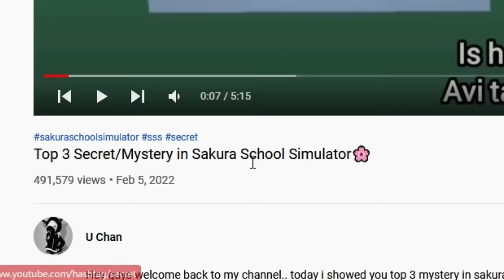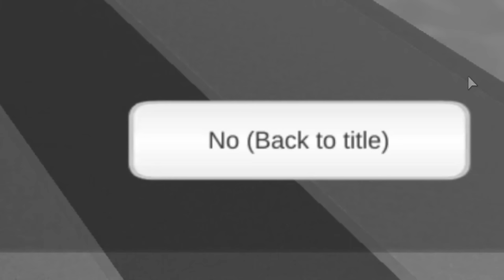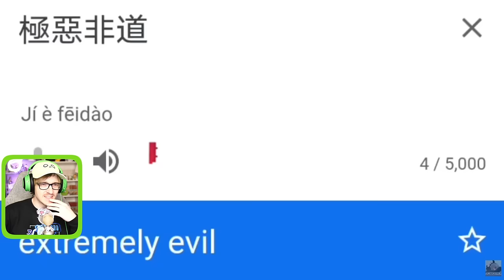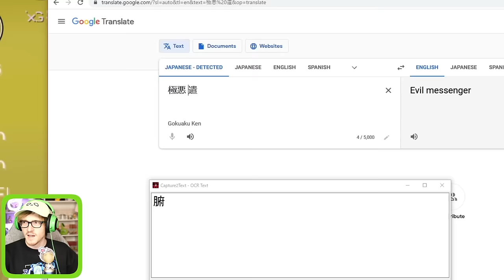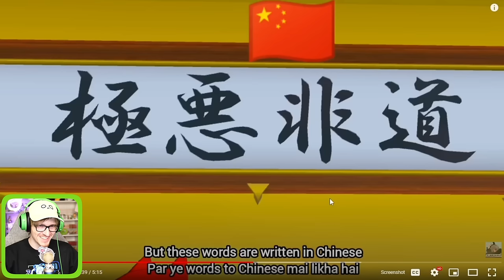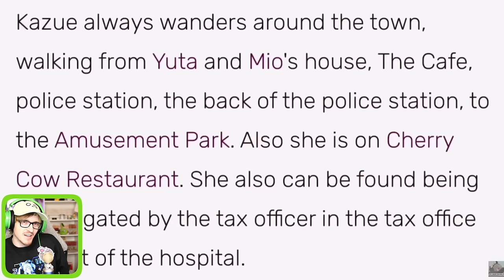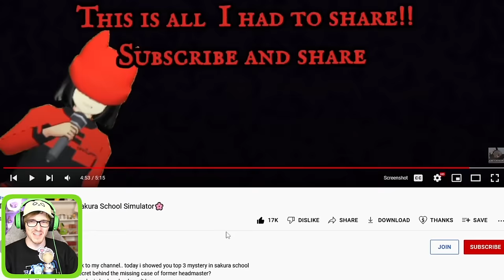The Mysteries of Sakura School Simulator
SOMETHING STRANGE IS GOING ON IN SAKURA SCHOOL SIMULATOR